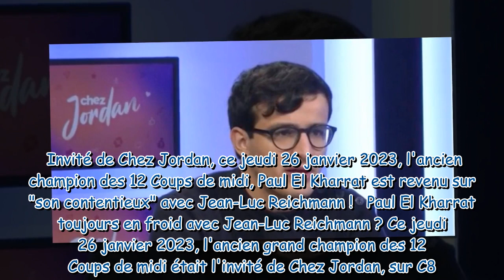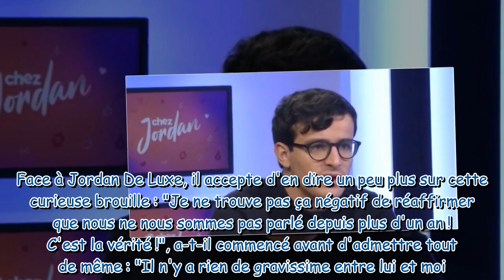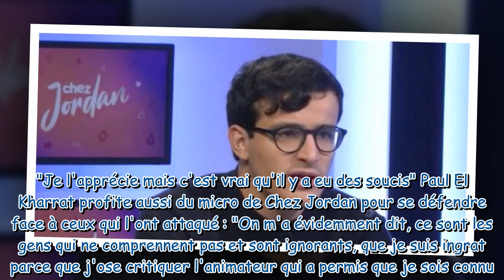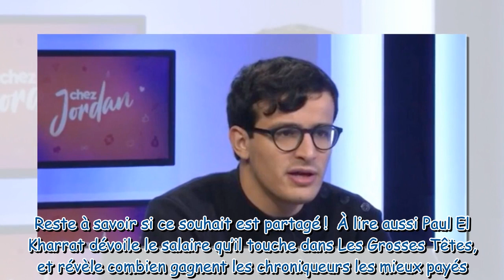"Il y a peut-être eu un contentieux…" : Paul El Kharrat dévoile "la vérité" sur sa brouille avec Jea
"Il y a peut-être eu un contentieux…" : Paul El Kharrat dévoile "la vérité" sur sa brouille avec Jean-Luc Reichmann